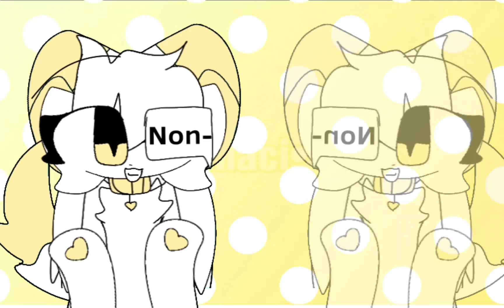ur-style meme // Lip sync test Twt //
I thought I did this meme but oKAy

Apps:

Flipaclip-

- draw and animate

Layers: 10 O.o

Fps: 16

Capcut and Gacha club (don't ask) -

- Bg (gacha club-)

- Bg pattern move

- Ibispaintx:

polka dot bg

Xrecorder:

- Rec audio

Mp3 converter:

- convert audio to mp3

Time taken : around 3 hr (I WANNA DIE-)

Oc: ??? ( Idk what to name her yet )